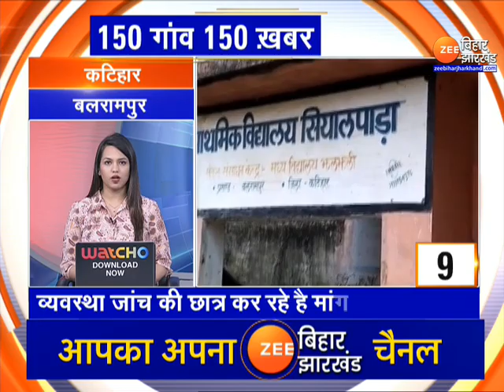Fast News | Nonstop News Today | 100 गांव 100 ख़बर | 100 Village 100 News । latest news । news